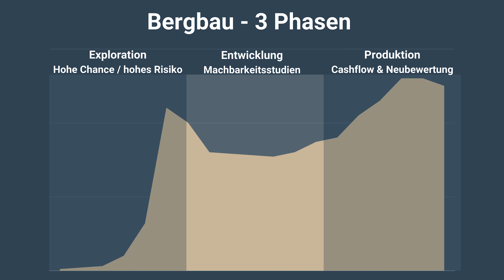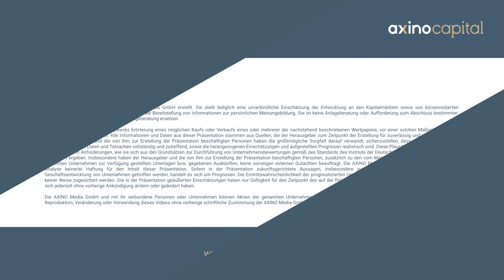Investieren in Nebenwerte erklärt: so findest du den Einstieg in Small Cap Aktien - Vermögensaufbau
Vermögensaufbau mit Small Cap Aktien - kann das funktionieren?